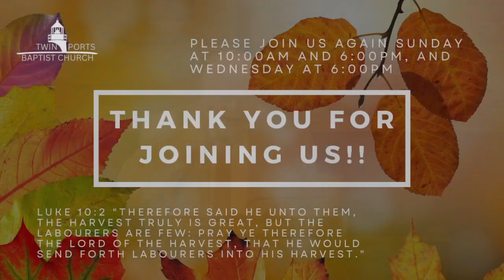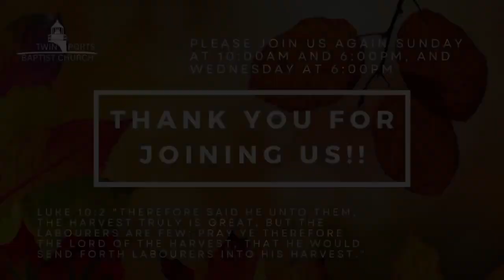The Supremacy of Love | Pastor Wagenschutz